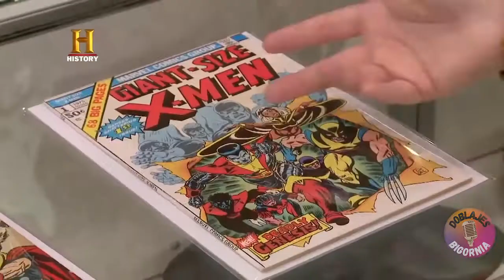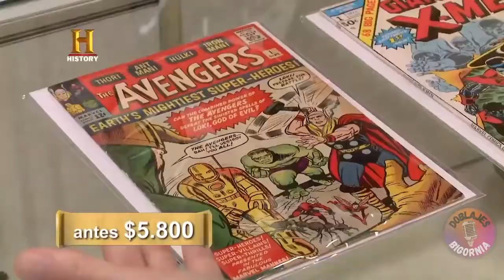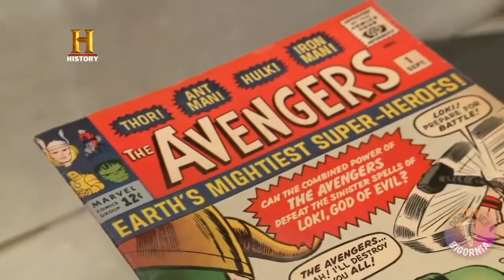El precio de la historia - Doblaje latino